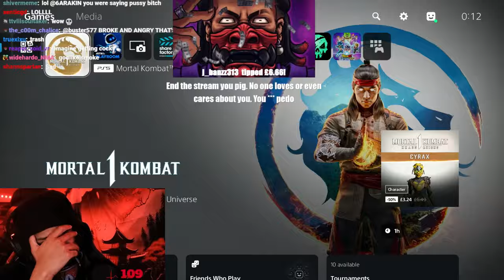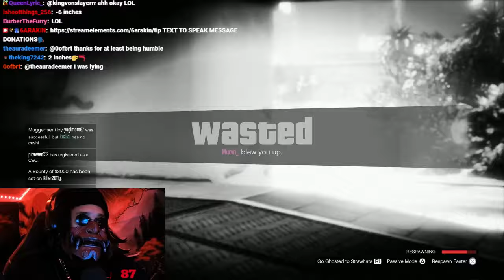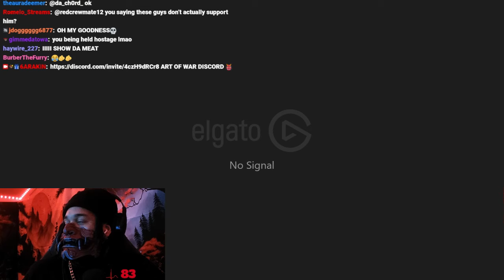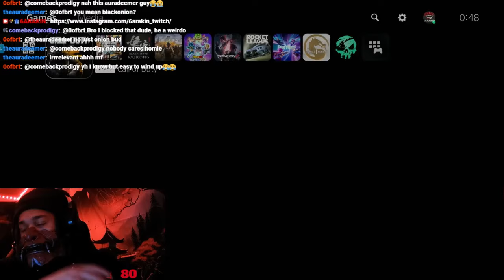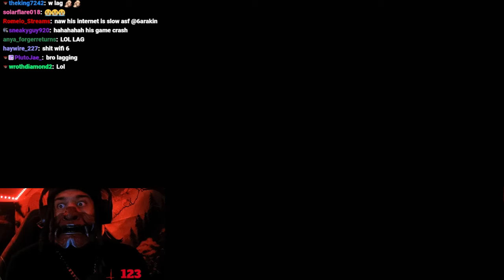6ARAKIN All Losses Part 127 + 6ARAKIN Befriend's Gorlock The Destroyer/Shank's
Every Lost 6ARAKIN Took, Plus 6ARAKIN Befriend's Gorlock The Destroyer/Shank's